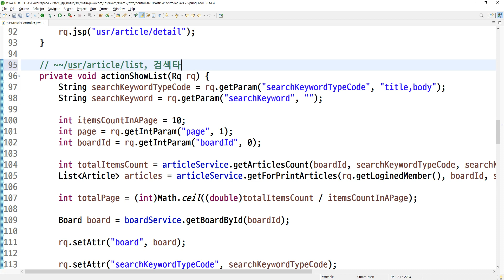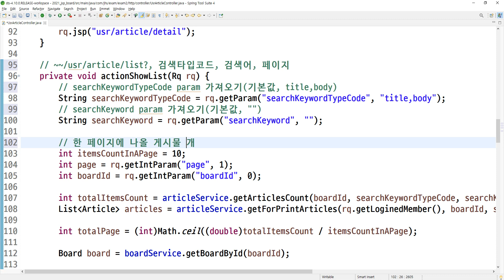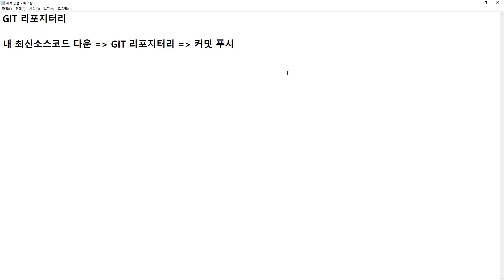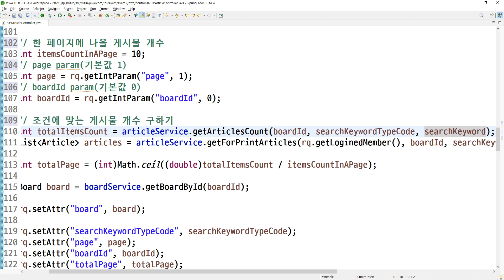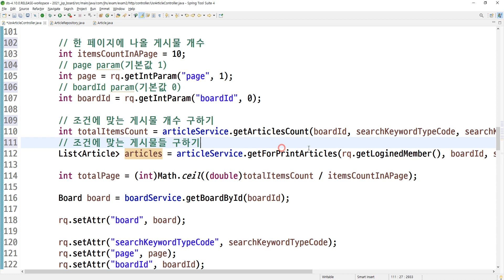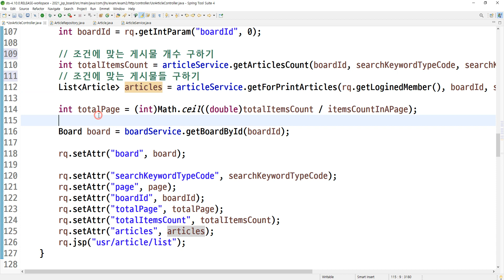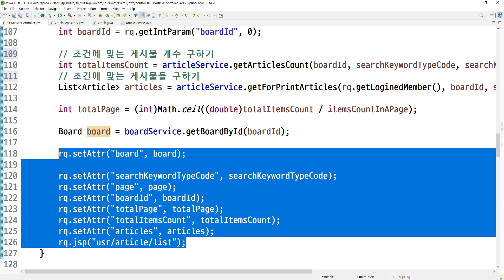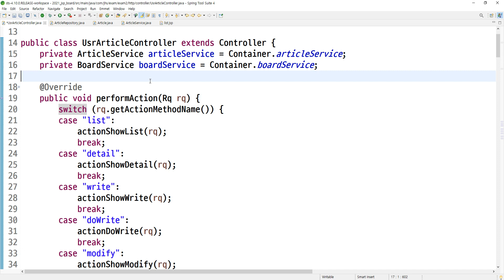2021 07 23, cpF, JSP 게시판, 139강, 복습하는 방법